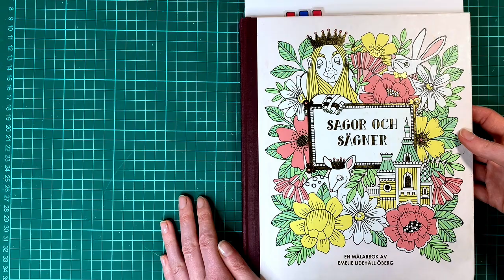How I Color a Neocolors II Background in Sagor Och Sägner by Emelie Lidehäll Öberg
A watercolor background, especially with the Neocolors II from Caran D'Ache, is a bit of a challenge for some colorists. Based on your feedback, in this video I show you step-by-step instructions on how to work with the Neocolors II. I also work in the coloring book Sagor Och Sägner by Emelie Lidehäll Öberg. I wish you lots of fun and inspiration.

Art Supplies:
Caran D’Ache Neocolors II

407 – Sepia
403 – Beige
099 – Aubergine
120 – Violet
071 – Salmon Pink
042 – Flesh
001 – White

Blending:
Derwent Water Tank Brush Size 1, 2 & 3

___ To Purchase on Amazon.de _________

Caran d’Ache Neocolors II, Pack 84
Caran d’Ache Neocolors II, Pack 40
Caran d’Ache Neocolors II, Pack 30
Caran d’Ache Neocolors II, Pack 15
Caran d’Ache Neocolors II, Pack 10

Derwent Water Tank Brush

It’s my vision to bring more mindfulness, love and joy into the world with coloring. My greatest wish is to be an inspiration and to make the world a little more peaceful through my contribution.

If you want to support me and my channel in bringing even more loving and creative ideas into the world, you have other options here in addition to subscribing and sharing my channel.

___ More Informations for you _____________

___ Music ______________________________

Songs:
Podcast Intro Music – Happy
Piano Beat
Vista Piano